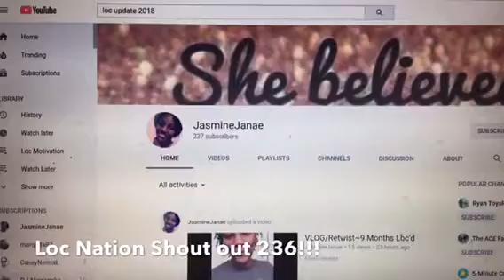Loc Nation/Family Shout out Series Ep.236!!!